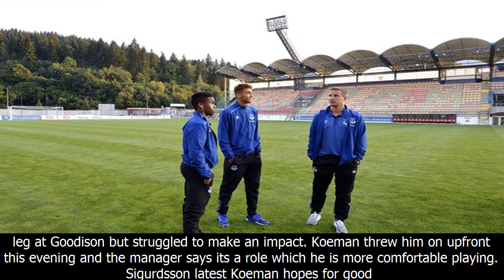MU News -Koeman still wants new striker despite calvert-lewin's prowess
Koeman still wants new striker despite calvert-lewin's prowess